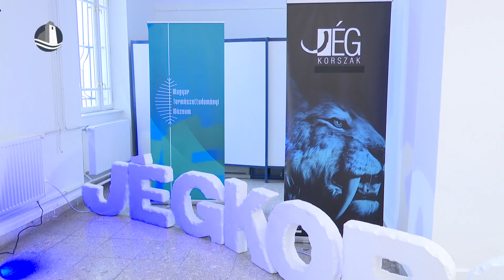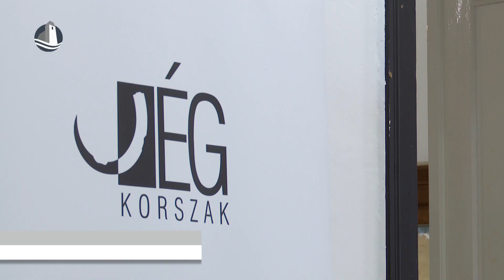Jégkorszak a múzeumban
Gyapjas mamut borjú, kardfogú tigris, de egyéb jégkorszaki állatok is beköltöztek a Mosonvármegyei Múzeumba. Az elkövetkezendő időszakban ugyanis, egészen június 11-ig a Magyar Természettudományi Múzeum vándorkiállításával várják az érdeklődőket, akik a jégkorszakkal ismerkedhetnek meg, interaktív módon.